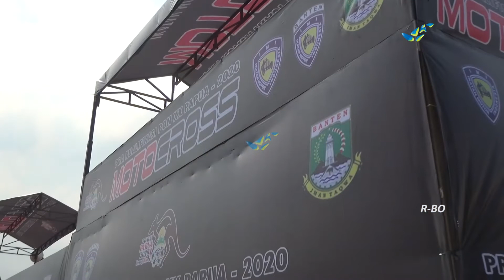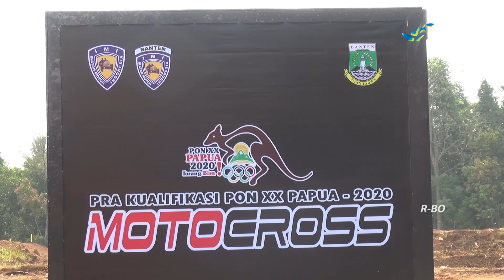BANTEN KEH-PRA KUALIFIKASI MOTOCROSS PON XX PAPUA 2020